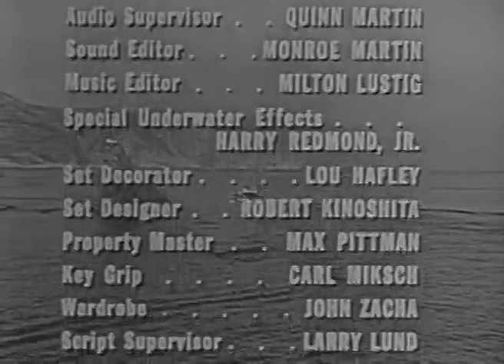Sea Hunt: Mark of the Octopus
Mike Nelson (Lloyd Bridges) is hired to investigate the disappearance of two scuba-diving geologists.

Originally aired on 1 February 1958 (Season 1, Episode 4).